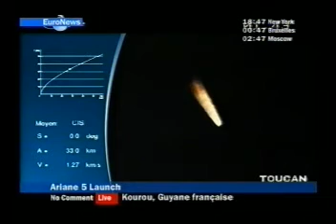Ariane V167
Retransmission en direct sur Euronews du lancement 167 de la fusée Ariane qui a placé sur orbite, à cette occasion, les satellites de télécommunications SpaceWay 2 (USA) et Telkom 2 (Indonésie)